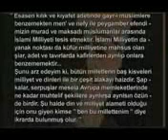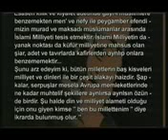CUMHURİYET DÖNEMİ İSKİLİPLİ AKİF HOCA 2